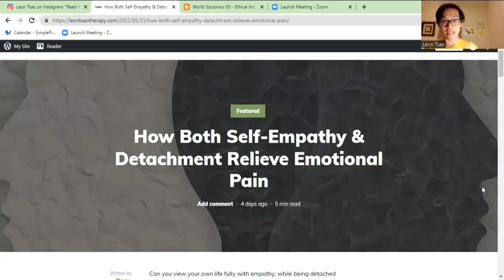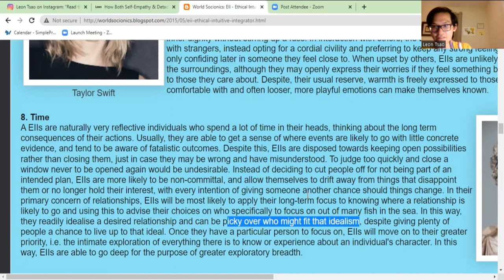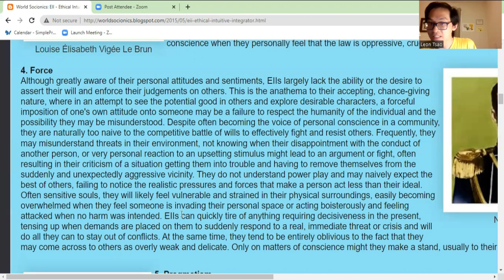Ni & Se in the INFP with INFJ & INTJ comparison (8 Functions of INFP series)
How do INFPs not only express Ni and Se, but how do these work together (...or not really work together) in the INFP personality type?  I also give a comparison to INTJ and INFJ use of of Ni and Se.  See my website and IG page below.